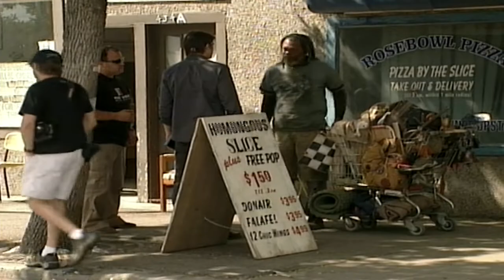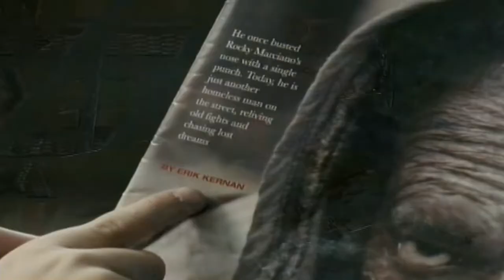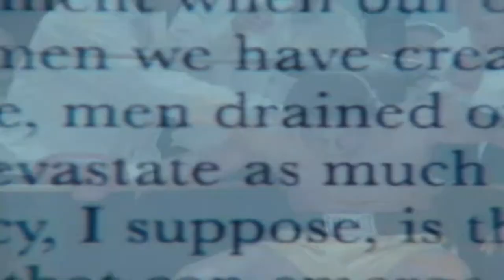Resurrecting the Champ : Special Feature (Samuel L. Jackson, Josh Hartnett,Alan Alda,Kathryn Morris)